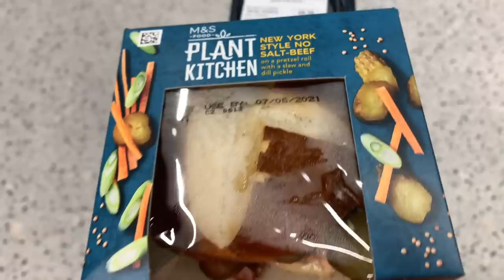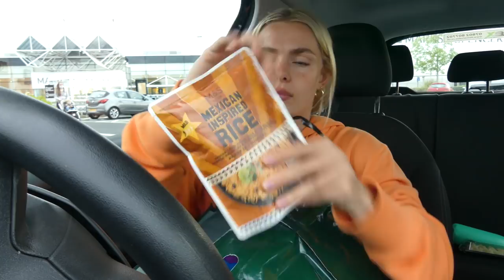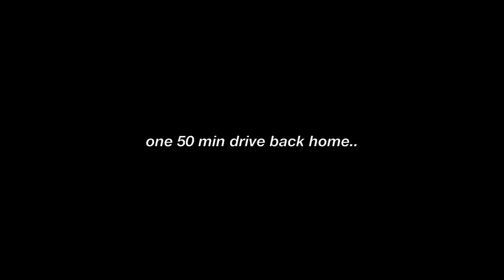going to the worlds BIGGEST m&s to try the sushi bar